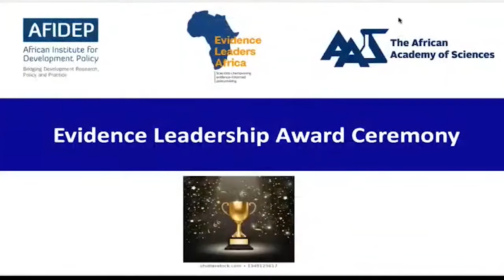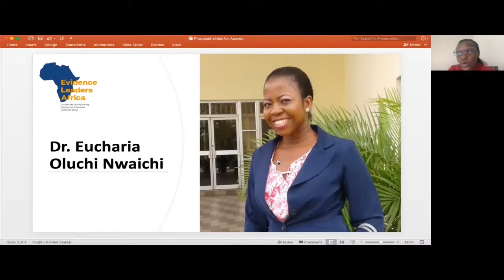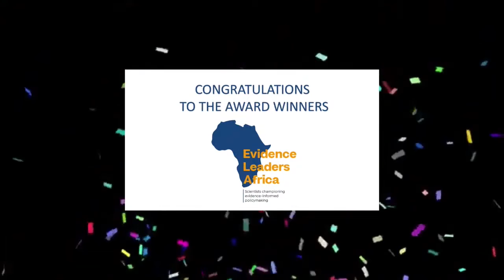Dr. Euchari Oluchi Nwaichi - Evidence Leadership Award runners up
The evidence leadership award is one of the approaches employed by the Evidence Leaders in Africa (ELA) initiative which aims to expand leadership for the use of evidence in policy formulation and implementation by African governments. The award recognises the African Academy of Sciences (AAS) scholars innovating with interventions that enhance EIDM culture in government institutions.